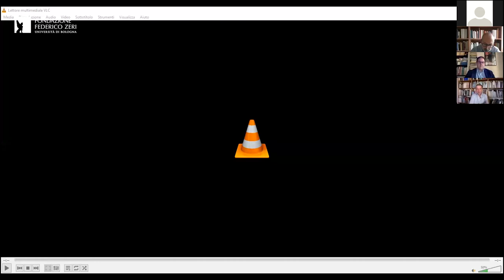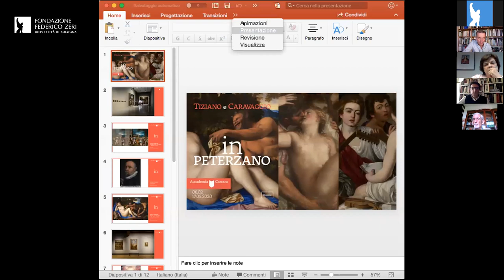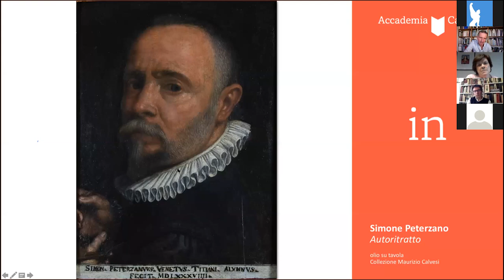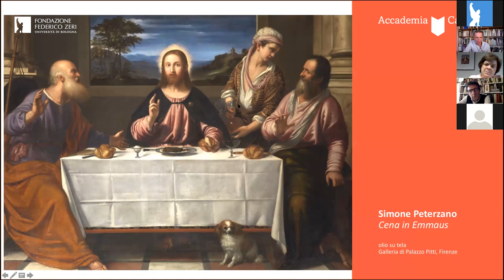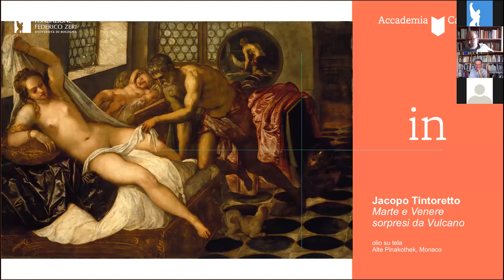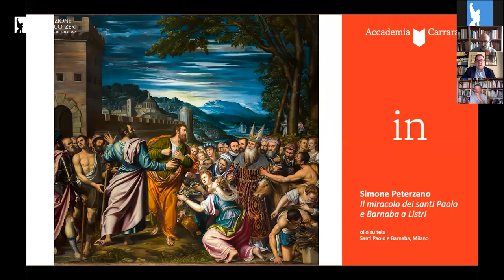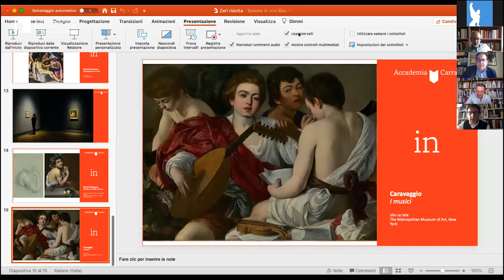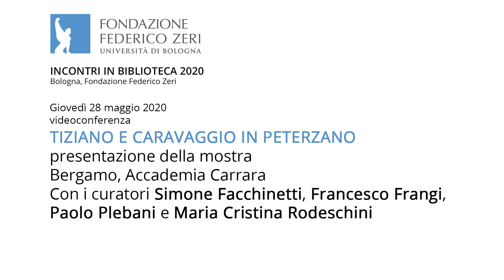Mostre negate - Tiziano e Caravaggio in Peterzano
Giovedì 28 maggio 2020, conferenza in diretta streaming.
Terzo appuntamento della rassegna "Mostre negate" dedicata a esposizioni programmate in Italia nei primi mesi del 2020 e chiuse al pubblico a pochi giorni dall'inaugurazione, o mai aperte, a causa dell’emergenza sanitaria.
La Fondazione Federico Zeri ha invitato i curatori a raccontare 6 di queste mostre, attraverso immagini, video e documenti.

"Tiziano e Caravaggio in Peterzano" (Bergamo, Accademia Carrara)
Presentano la mostra i curatori Simone Facchinetti, Francesco Frangi, Paolo Plebani, Maria Cristina Rodeschini.
Introduce Andrea Bacchi (direttore della Fondazione Federico Zeri).